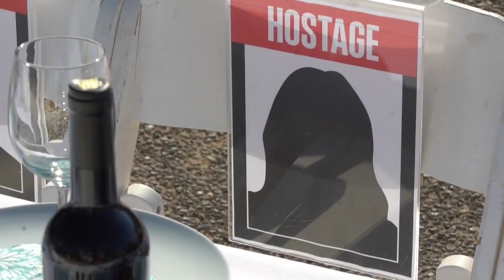Hamas releases two American hostages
They were among more than 200 people abducted nearly two weeks ago when Hamas attacked Israel.